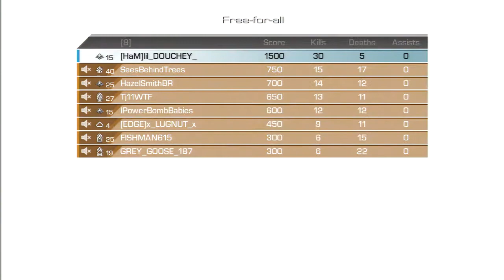Cod Ghosts - RTC Prestige 1 | Match #37